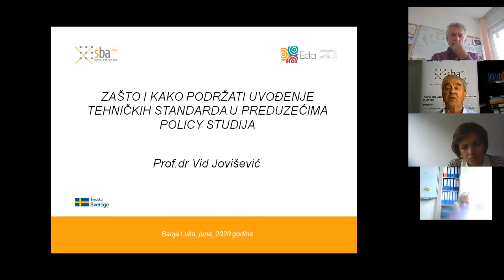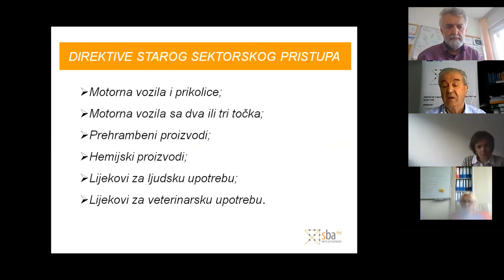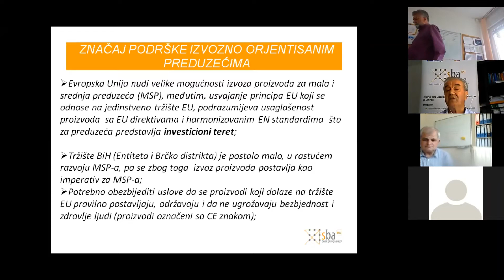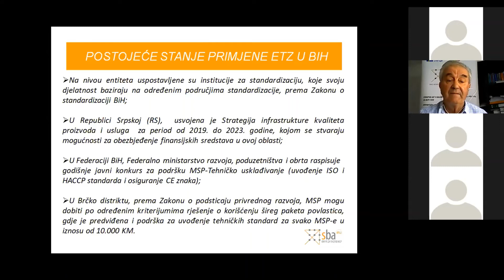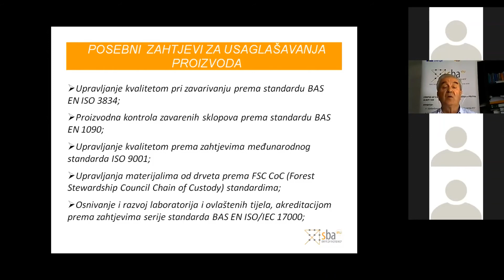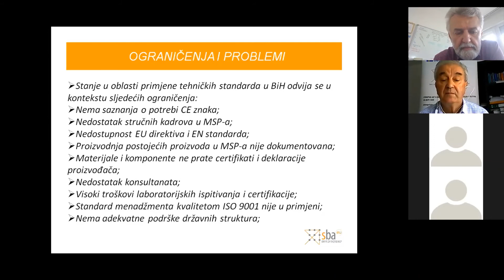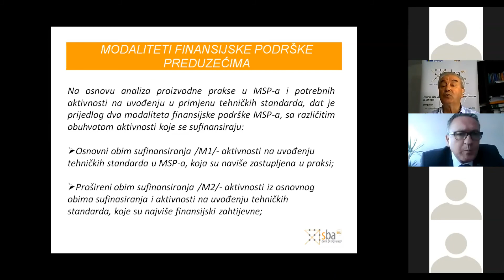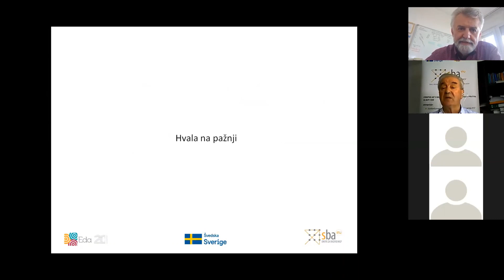Webinar "Zašto i kako podržati uvođenje tehničkih standarda u preduzećima"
Eda je u okviru projekta „SBA u BiH“ 2.6.2020. organizovala webinar na temu “Zašto i kako podržati uvođenje tehničkih standarda u preduzećima”. Webinar je vodio prof. dr Vid Jovišević koji je autor istoimene policy studije koja se može preuzeti sa Edine veb-stranice putem linka
Na webinaru su ponuđeni odgovori na pitanja kao što su:
- Šta obuhvataju zahtjevi evropskog tehničkog zakonodavstva?
- Zašto su tehnički standardi važni za izvoz, te zašto je važno podržati izvozno-orijentisana preduzeća?
- Kakvo je postojeće stanje primjene evropskog tehničkog zakonodavstva u BiH?
- Kako izgleda proces uvođenja tehničkih standarda (primjer preduzeća iz metaloprerade i drvoprerade)?
- Prikaz modaliteta finansijske podrške preduzećima.
- Procedura za dodjelu sredstava za podršku preduzećima (primjer javnog poziva).

Projekat „Evropski Akt o malom biznisu kao okvir strategija i politika za MSP u BiH – SBA u BiH“, finansira Švedska putem Ambasade Švedske u BiH.